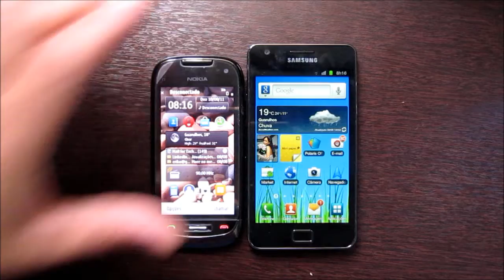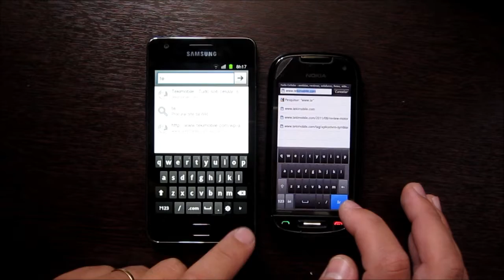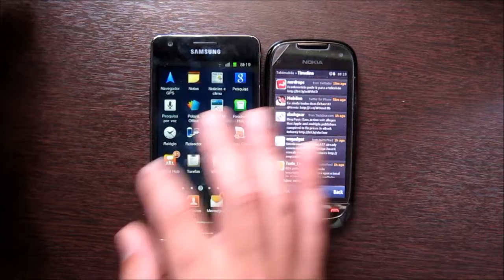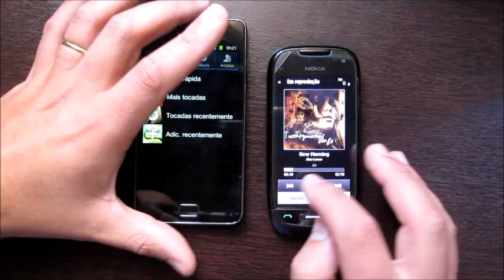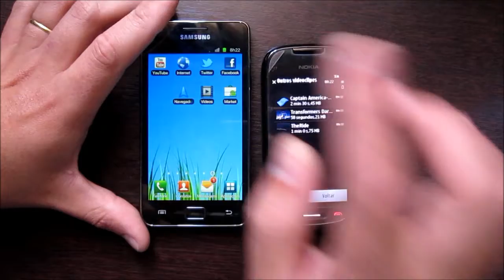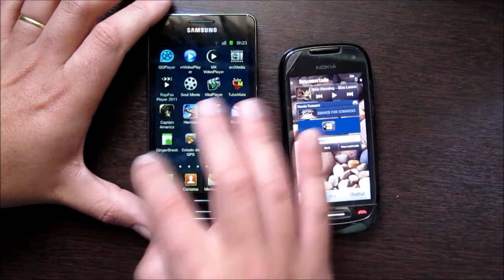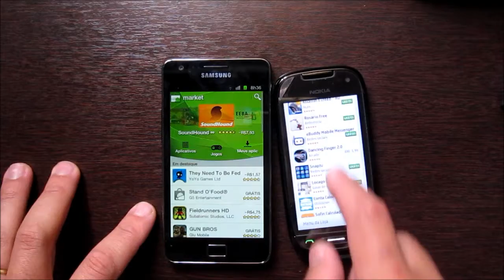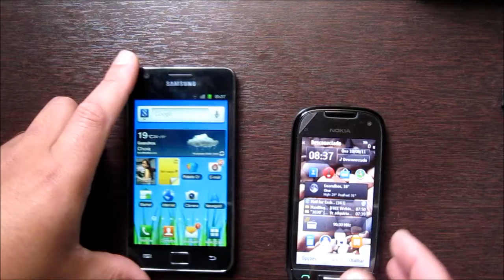Symbian vs Android - Galaxy S 2 vs Nokia C7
Nesse vídeo irei fazer uma comparação entre o Android e o Symbian usando os smartphones Galaxy S2 e Nokia C7. A ideia é mostrar que mesmo sendo inferior, o Symbian consegue realizar todas as tarefas que um Android consegue.